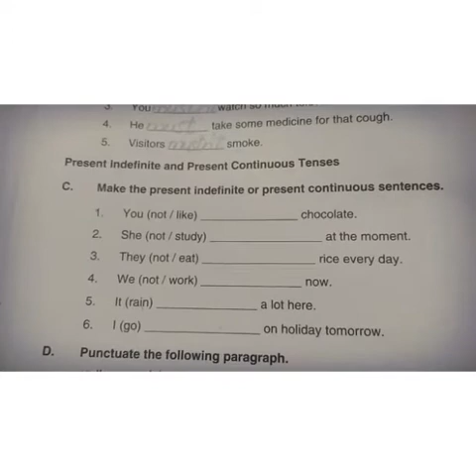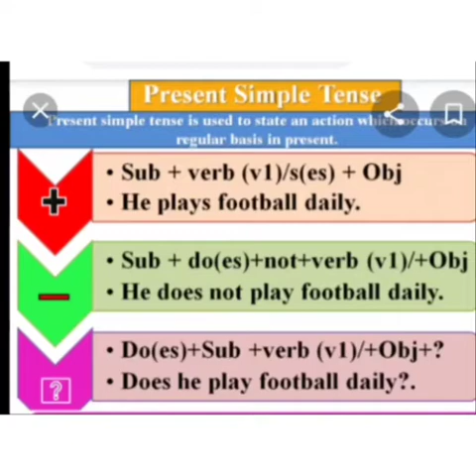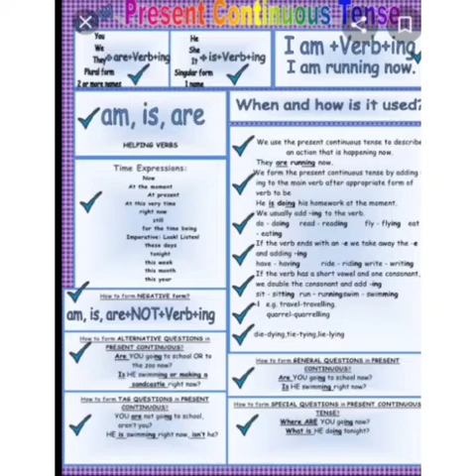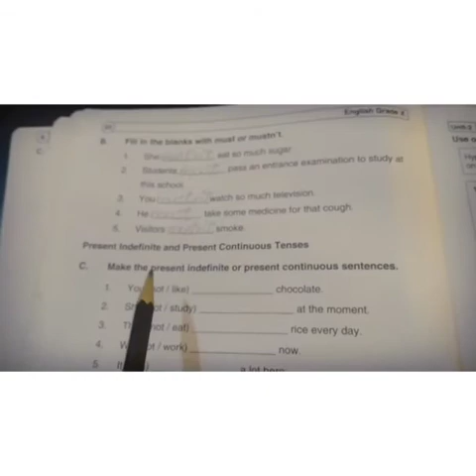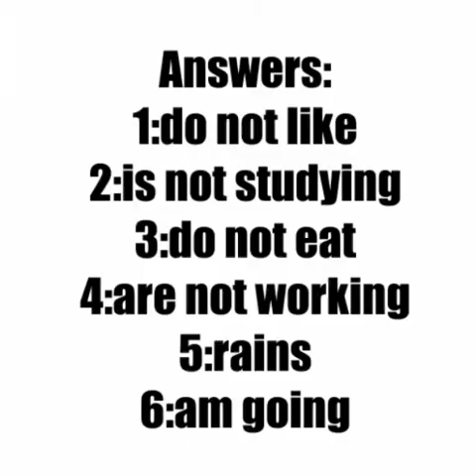Class 10th eng ch2 ex pg22 part c